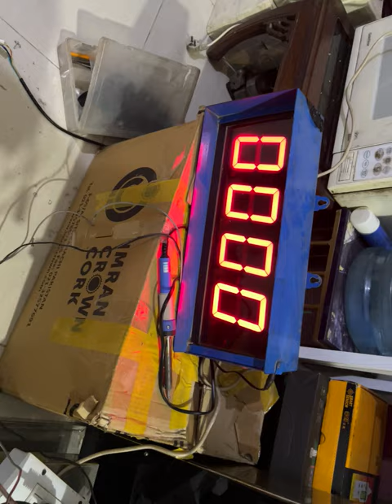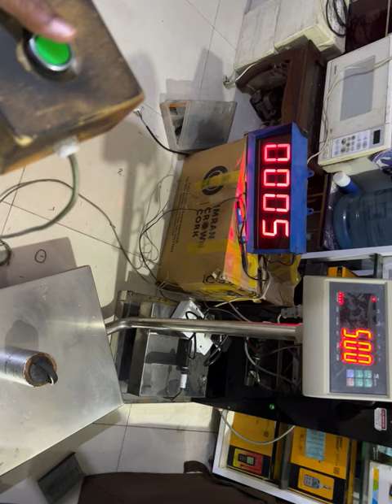Usb weighing scale